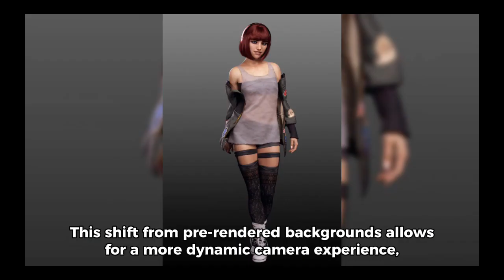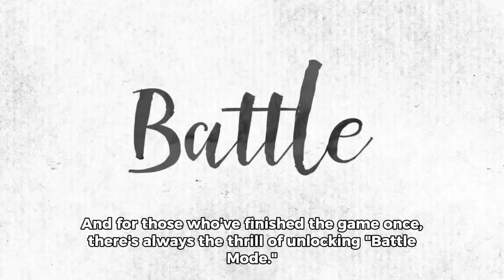yo interesting what I cooked up about resident evil hope y'all enjoy 😎